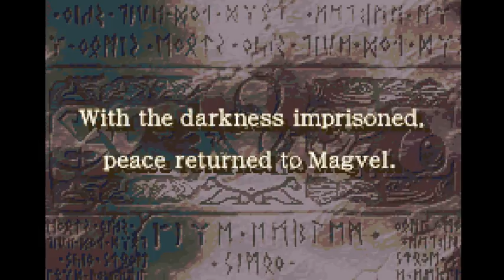Let's Play! Fire Emblem The Sacred Stones 1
With the popularity of Fire Emblem Heroes, I thought it best to break out my all time favorite Fire Emblem!